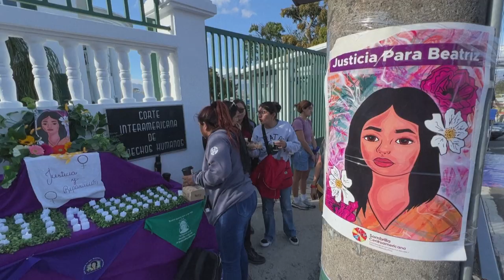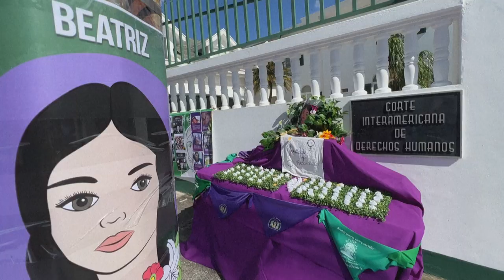Corte IDH cierra primer día de audiencia sobre caso de aborto contra El Salvador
La Corte Interamericana de Derechos Humanos cerró el miércoles su primera jornada de audiencias sobre el sonado caso de Beatriz, una salvadoreña a la cual su país negó un aborto pese a que su vida corría peligro.